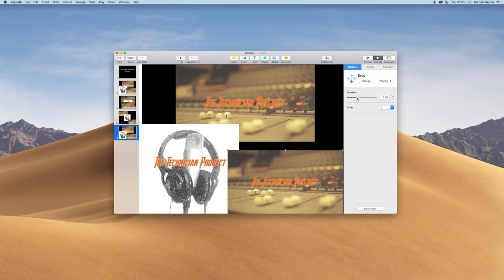How to animate a single image in Keynote